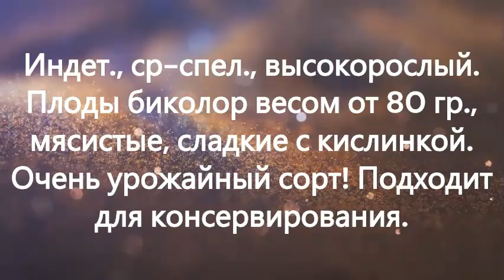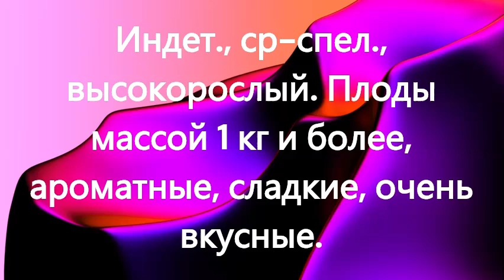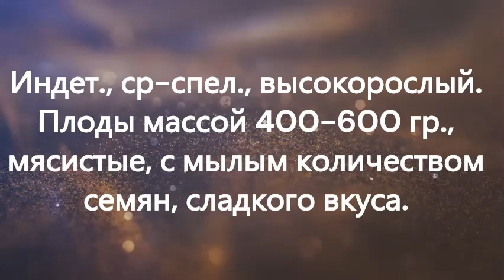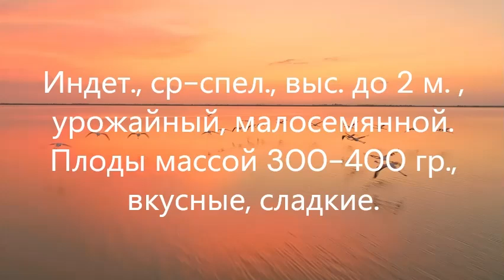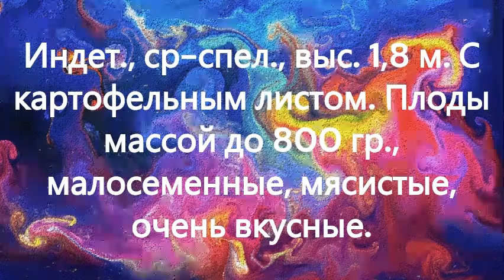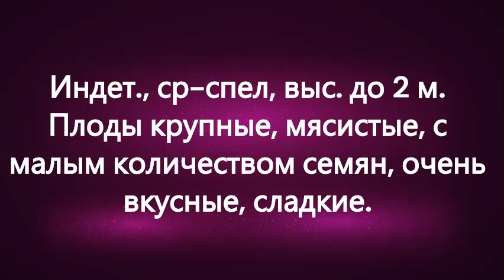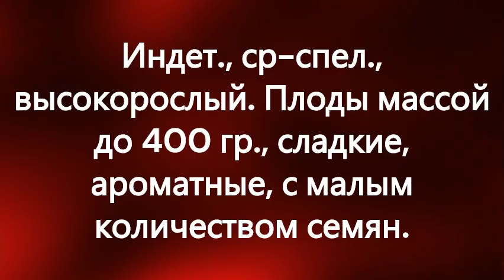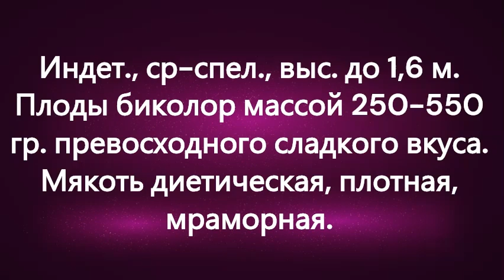Выставка и обзор томатов селекции В Г Алифирова в моей коллекции. г. Киров